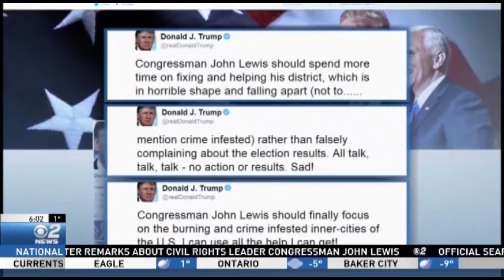Trump Lewis Feud Continues